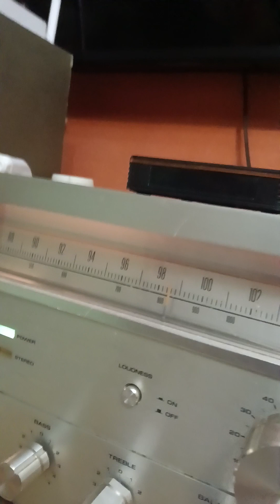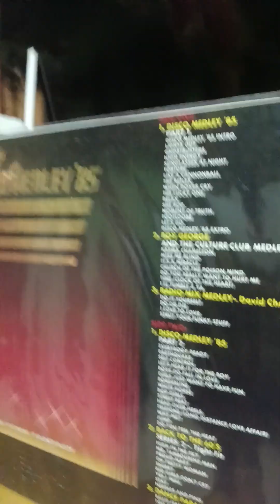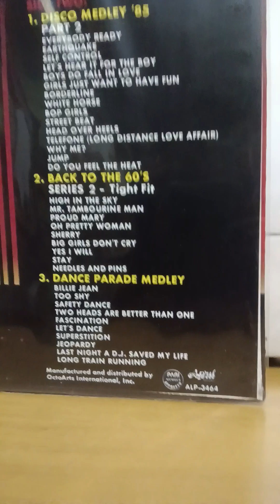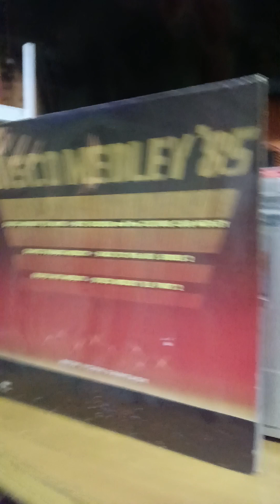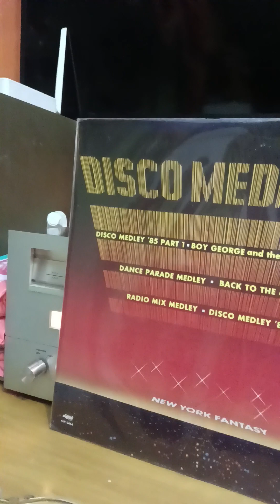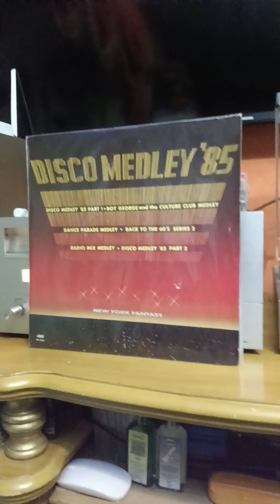Disco Medley 85 taken from LP album Disco Medley 85. LP version play at my Apt.